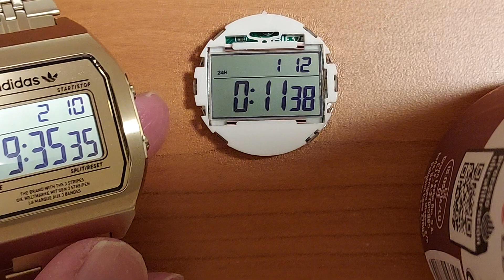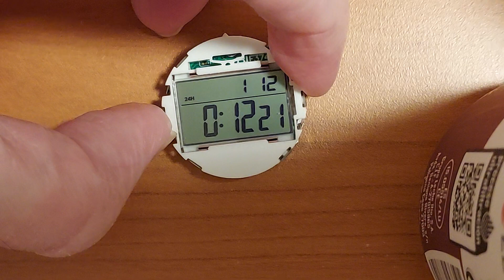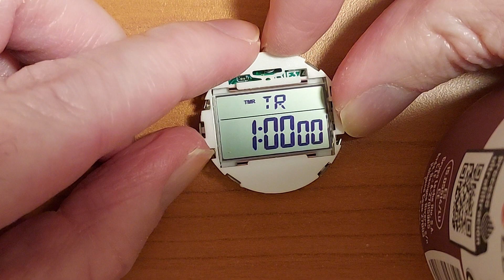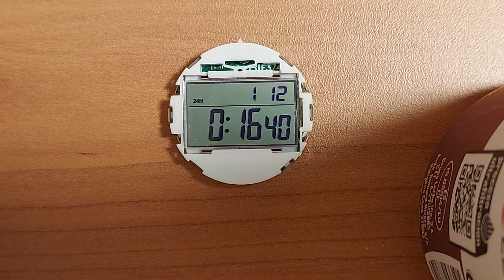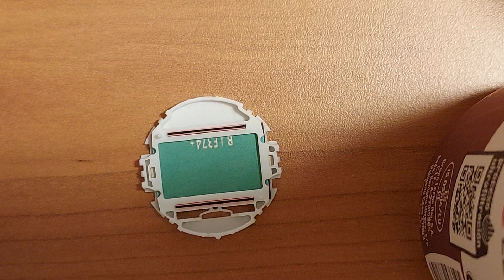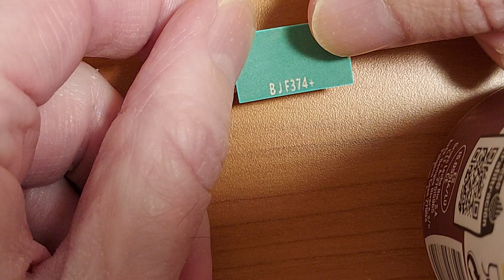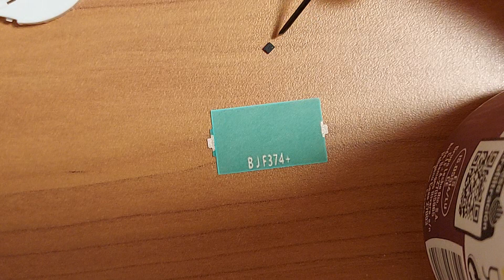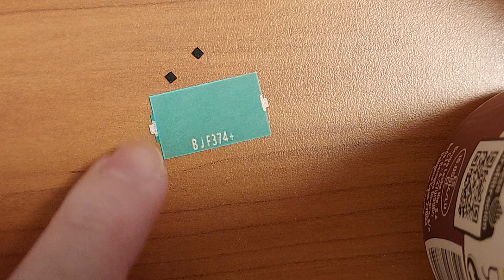Disassembly of a TIMEX digital watch module